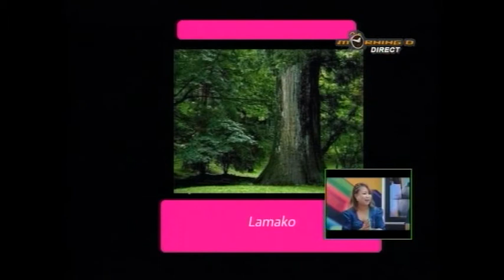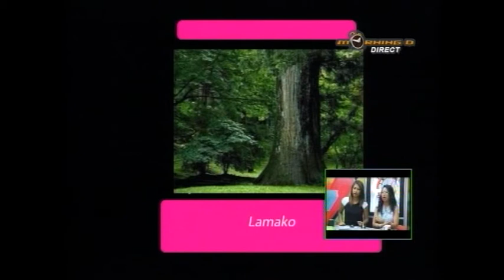Teny Gasy du jour 24/11/2014